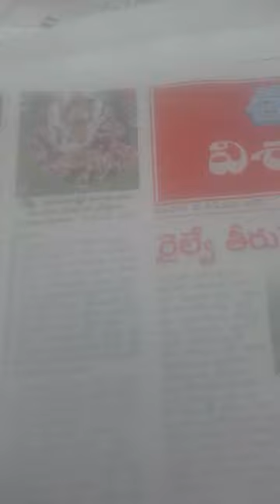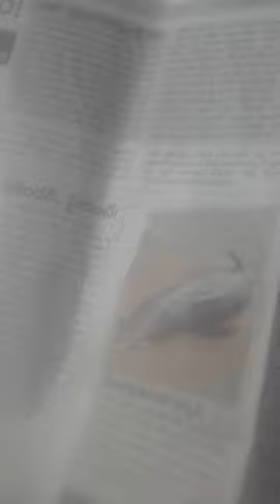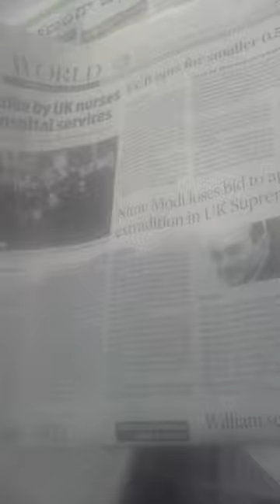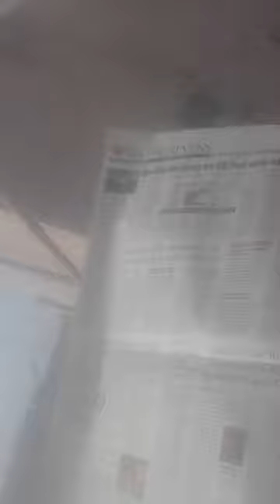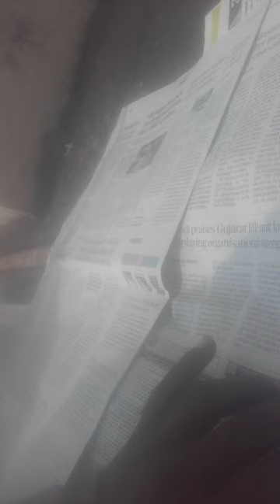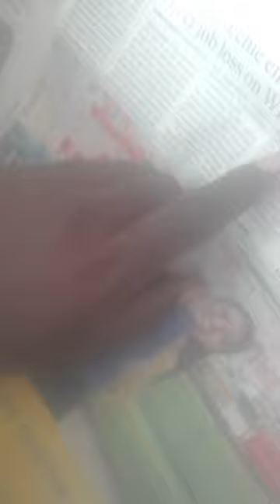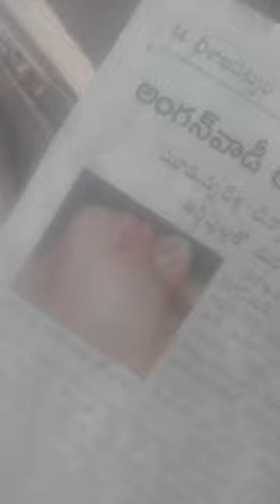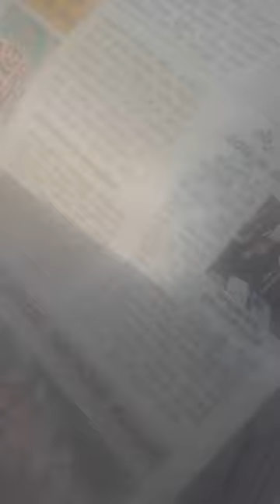ThaiLandRoyAL13PrincessBajrakitiyabha?XACTly23FOB ACCIDENTS,...LIST GOesENDLESS,CALCI01AvTaRAPTNCSPR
393

Modi & ReCst of the world muct pay my US$, Euro, British Pound16TriLLion PLUS Rs.6500 Crore of White Money Due from GOVT. OF INDIA AND REST OF THE WORLD,...WATCH MYouTube ChanneL"CHINTA SWAMY PRAKASH RAO", For CORONA-RT-PCR-WAR ON KORRUPTION, RTP-CR=REAL13+TIME PUNISHMENTS, WITH CREDITABLE REVENGE
1
0
More From The Author

SO MANY ARE GETTING ADDED TO  DEATH  TABLE ANVIL FOR INTERNATionAL13+Corruption Cum Crimes,...

THAILAND-PRINCES-MANTRA-HEART-ATTACK

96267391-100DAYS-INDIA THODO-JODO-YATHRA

ucy.co.in ®
s/o Ch. Atchuta Rao,
33-1-31, Satya Sai Nilayam(5070cvky=1969A.D.C.),
S.J.Road, P.O.Waltair(R.S.),
Visakhapatnam,
ANDHRA PRADESH .LT.INDIA.LT.BHARAT.LT.BHUVAH.LT.AmmaCoTagHra-530004.
TimeOfBirth:03:45hrsA.M.